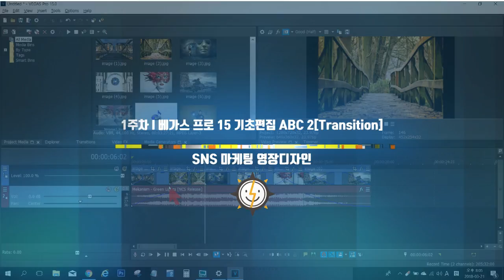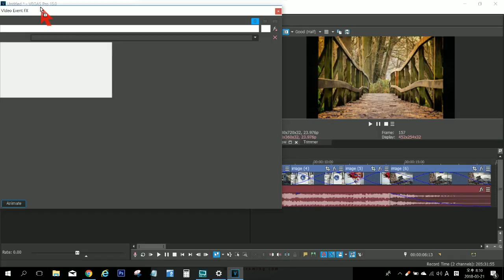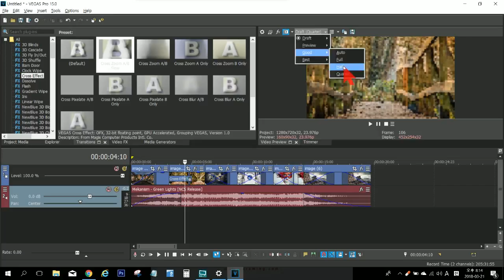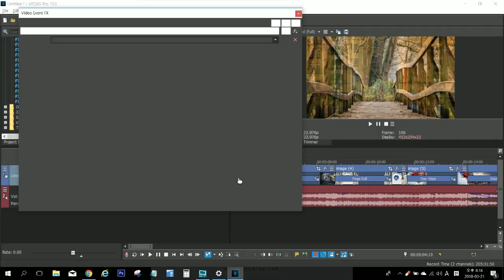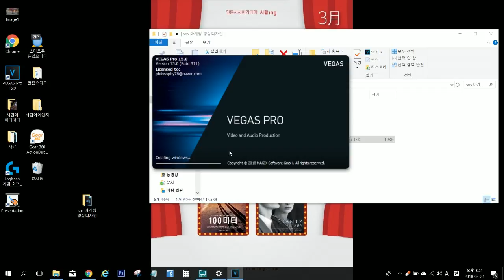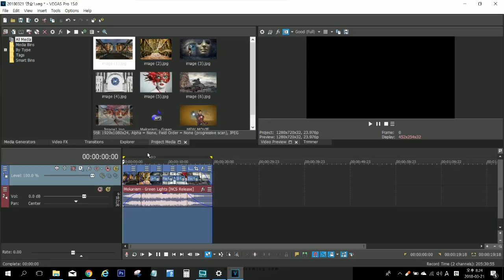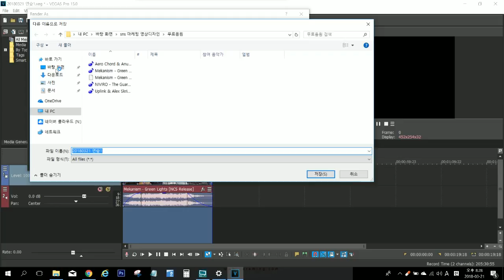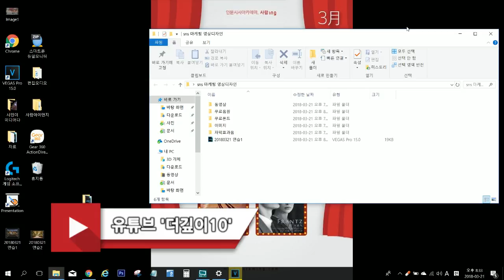베가스 프로 15 기초편집 ABC-2[SNS 영상디자인 1강]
[사람아이앤지 유튜브 교육일정]
*일시: 매월 첫째주 개강, 4주과정
*과정: 기초반, 중급반, 고급반

[기초반 4주 과정]
1주 유튜브 제작 및 세팅, 영상 업로드
2주 쇼츠 업로드(CapCut), 자막넣기(Vrew)
3주 썸네일 제작(MiriCanvas)
4주 스마트폰 영상편집(YT Create), 라이브 스트리밍(PRISM Live)

[중급반 4주 과정]
1주 챗GPT 활용하기
2주 음악제작(suno)
3주 Vrew를 활용한 영상제작
4주 영산편집(베가스 프로)

[고급반 4주 과정] 컨텐츠 제작과정
1주 영화 1분 쇼츠 만들기1
2주 영화 1분 쇼츠 만들기2
3주 음악채널 만들기
4주 AI 활용하기(Runway, Haiper, HeyGen)